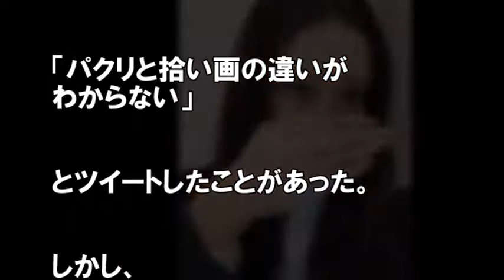ざわちん"他人の画像をパクる"理由が発覚!!衝撃の事実とは…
【タイトル】

【関連動画】

ざわちん亡くなった小林麻央も利用する"常軌を逸した行動"連発で芸能界から追放へ…

まさか!?亀梨和也も驚愕!?櫻井翔も!?深田恭子の真実に清水良太郎は気付いていた!?【絶望パパラッチ】

ヒロミ・松本伊代も!?薬汚染の元凶は政界とK察幹部、お寺にあった!?【ＣＲＡＺＹエンタメＮＥＷＳ】